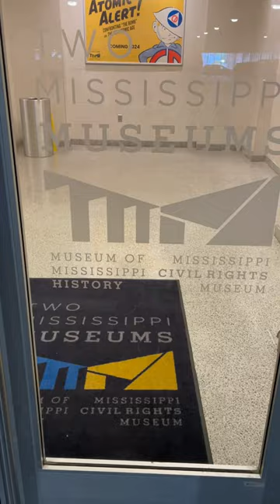Revelations Unveiled: Discover Jackson's Black History Museum - Part II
The Mississippi Civil Rights Museum in Jackson, MS is a prominent museum dedicated to black history. It explores the history of the Civil Rights Movement in Mississippi, highlighting the struggles and achievements of African Americans in the state.